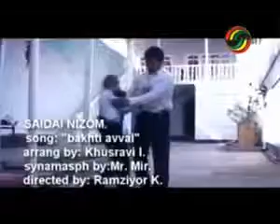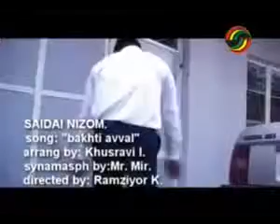Сайидаи Низом 2015